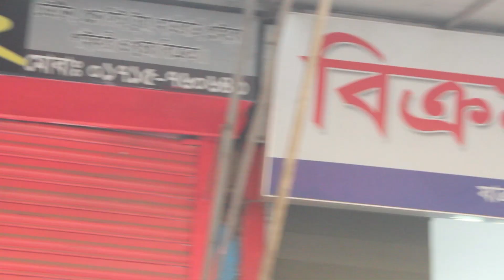২হাজার ,৪হাজার,৬হাজার ,৮হাজার,১০হাজার টাকায় কি ভাবে আপনাকে মেট্রেস দিচ্ছে ঠকাচ্ছে জানুন ।Yasin Vlogs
২হাজার ,৪হাজার,৬হাজার ,৮হাজার,১০হাজার টাকায় কি ভাবে আপনাকে মেট্রেস দিচ্ছে ঠকাচ্ছে জানুন ।Yasin Vlogs

বিক্রমপুর বেডিং হাউস
দোকান,109 শহীদ ফারুক সড়ক, দক্ষিন যাত্রাবাড়ী
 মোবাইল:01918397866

★আসসালামু আলাইকুম।